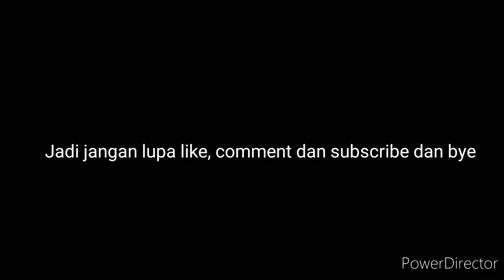5 TRIK TIK TOK DI MINECRAFT NO MOD NO ADDON PART 4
5 TRIK TIK TOK DI MINECRAFT NO MOD NO ADDON PART 4